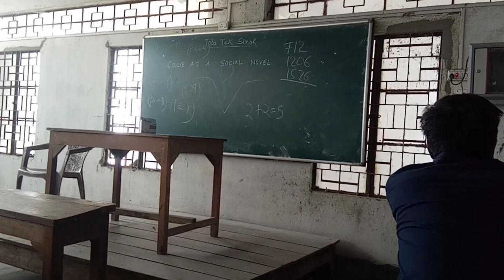College Ma Vlogging With Cute Girls || Kalimpong College Vlog || Sompay.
College Ma Vlogging With Sundaris || Kalimpong College Vlog || Sompay.

So This was just for you guy's to have a smile on yah face I hope you guy's enjoyed the video...If yes then please do support me cause your one like and subscription give me boost to make more greater contents.

Lot's Of Love to All The Sompay Family ❤️❤️